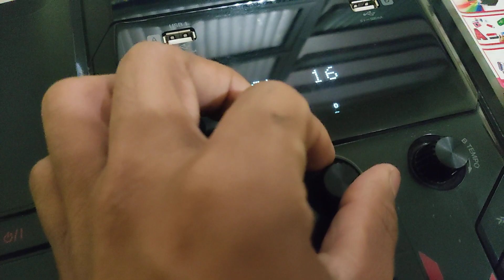LG CM9960 TOCANDO FORTE (piseiro)